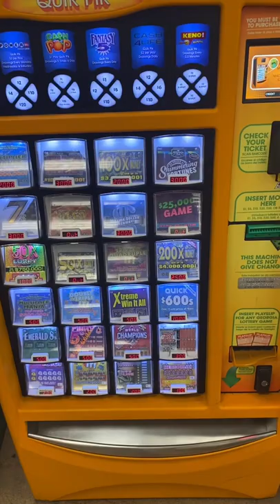GEORGIA LOTTERY KIOSK MACHINE